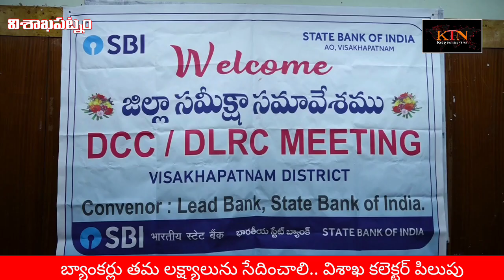బ్యాంకర్లు తమ లక్ష్యాలును సేదించాలి.. విశాఖ కలెక్టర్ పిలుపు...